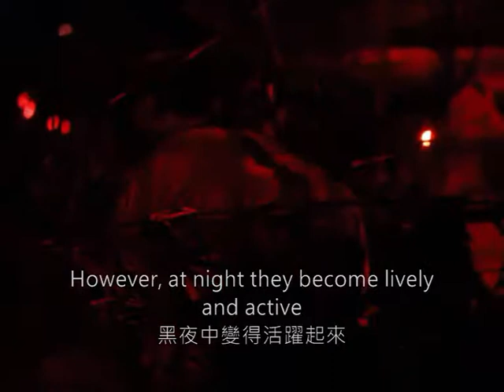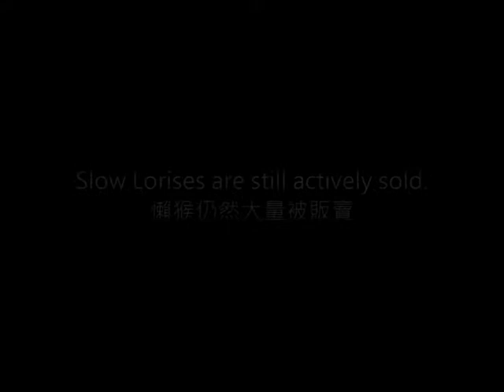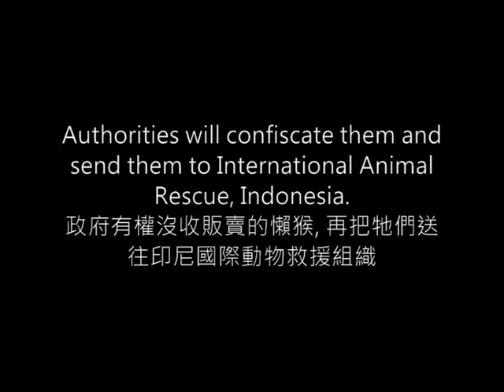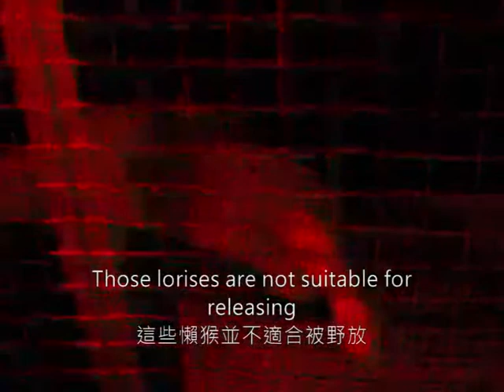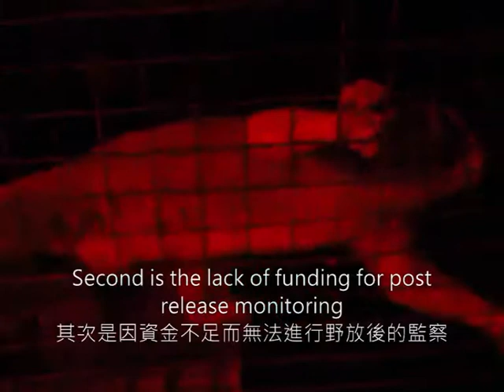OPCF USSP 2012 Conservation of Javan Slow Loris in Indonesia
Slow Lorises are listed in CITES Appendix I and are thus banned from any form of trade. However, they are still severely threatened by illegal poaching for medical uses as well as for pet trade. The population of Javan Slow Loris (Nycticebus javanicus) has decreases by 50% in the past 24 years and is currently categorized as Endangered by IUCN and also listed as the 25 most endangered primates worldwide.

With sponsorship from OPCFHK, 2 HKU students from HKU visited IAR for 2 weeks to learn and participate in the conservation of slow lorises.